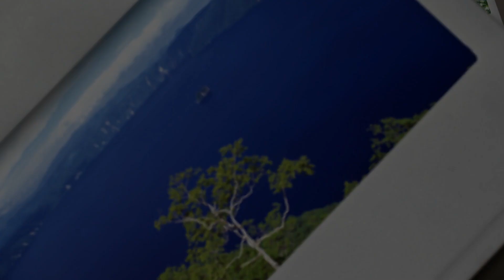Samuele KELETOLONA - Cover Vakalele Ka Folau (NUKU ALOFA) - Officiel Music 2020 - Wallis et Futuna.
Production: Studio TAKALEA.
Groupe: NUKU ALOFA.
Titre: Vakalele Ka Folau.
Auteur/Compositeur: KELETAONA Selelino.
Interprète de la reprise: KELETOLONA Samuele.
Réalisation: TAKASI Lafaele.